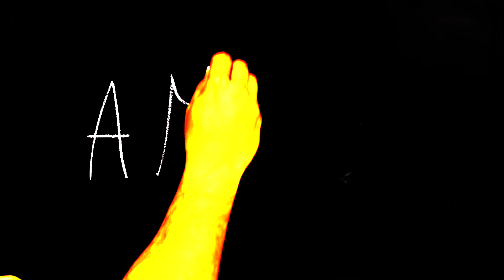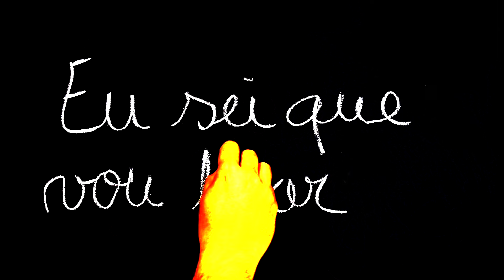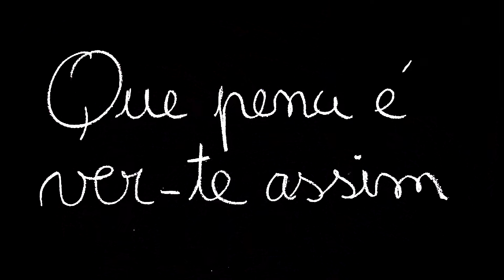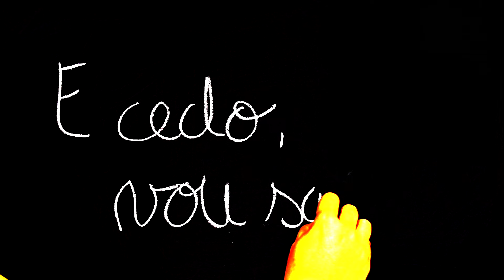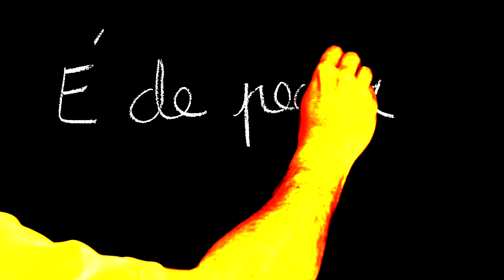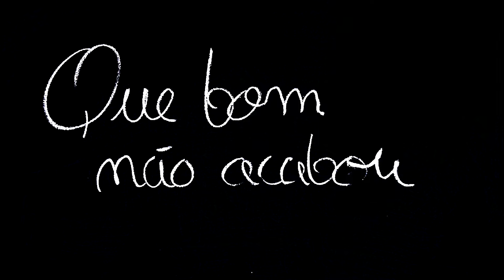Amor Electro | A Máquina [Official Lyric Video]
Amor Electro | A Máquina

AMOR ELECTRO
Tiago Pais Dias | Rui Rechena | Marisa Liz | Mauro Ramos | Ricardo Vasconcelos

BOOKING:
Bruno Simões
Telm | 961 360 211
Tel | Fax | 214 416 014
Skype | brunoespiritosanto75